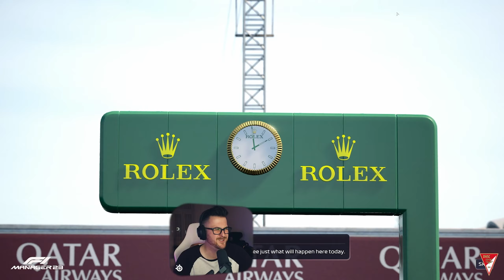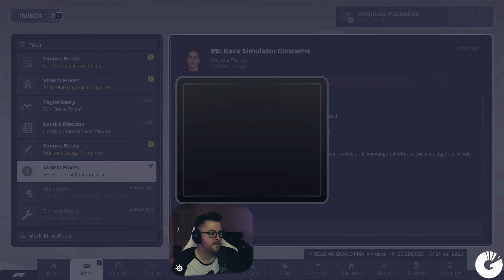MAGYAR NAGYDÍJ 🔥 F1 Manager 23 #60 | 08.30.